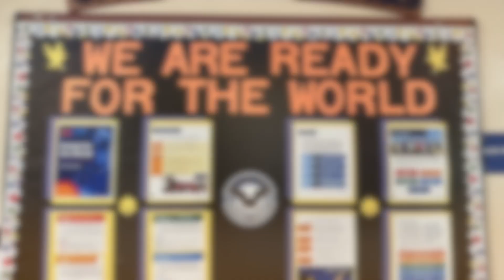Visiting Holmes MS